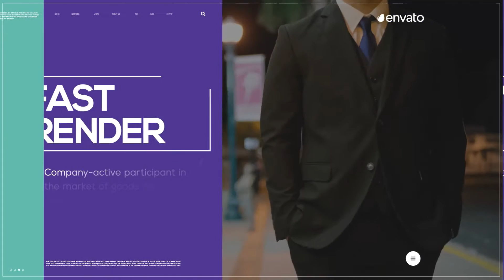Minimal Presentation | Video Displays - Envato elements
brand,business,classy,client,company,corp,corporate,enterprise,factory,industrial,introduction,package,presentation,service,timeline